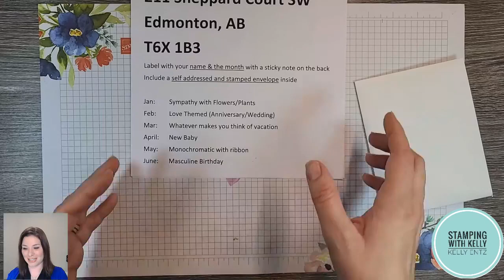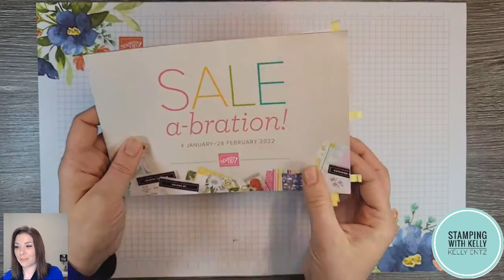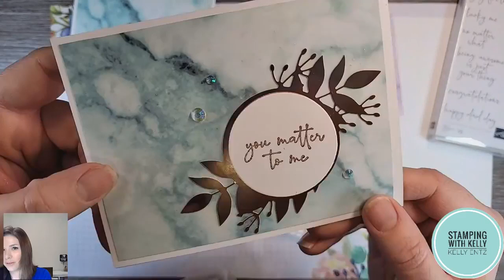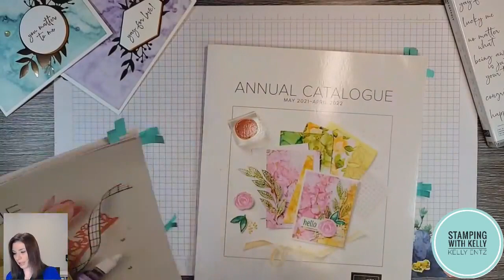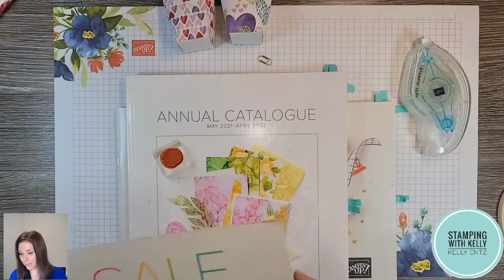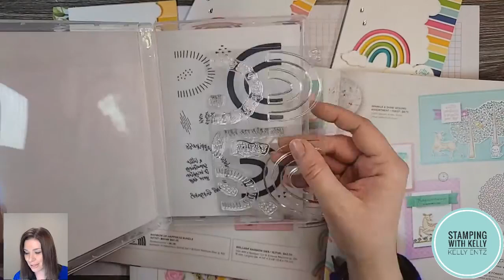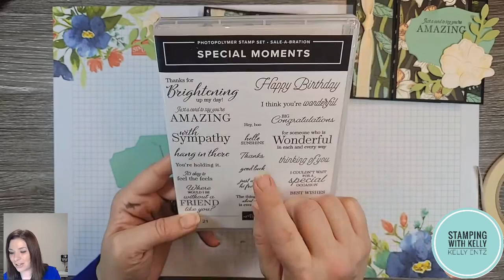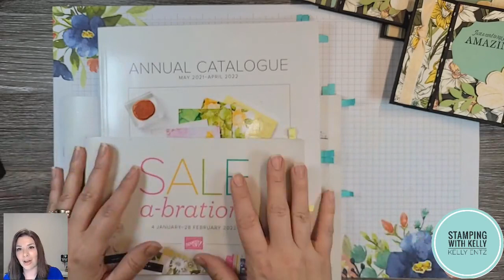2022 January Card Club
It's our first Card Club of 2022! Join me to create these beautiful club projects with or without a Club supply packet from me.

Sale-A-Bration is ON NOW, and it's Stampin' Up!'s biggest promotion of the year! Receive exclusive product free with every $60 order increment.

𝙔𝙤𝙪 𝙘𝙖𝙣 𝙧𝙚𝙘𝙚𝙞𝙫𝙚 𝘾𝙡𝙪𝙗 𝘾𝙖𝙧𝙙 𝙎𝙪𝙥𝙥𝙡𝙞𝙚𝙨 𝙛𝙤𝙧 𝙁𝙍𝙀𝙀!
- $35 Minimum Order = Free Club Cards
- $60 Minimum Order = Free Sale-A-Bration item (Plus Free Club Cards)
- $120 Minimum Order = Free DELUXE Gift from me (Plus Free Club Cards and 2 Sale-A-Bration freebies)
- $200 Minimum Order = Receive a minimum $20 shopping spree (and all the free items above)

𝙒𝙖𝙣𝙩 𝙖 𝙛𝙪𝙣 𝙥𝙖𝙥𝙚𝙧𝙘𝙧𝙖𝙛𝙩𝙞𝙣𝙜 𝙚𝙨𝙘𝙖𝙥𝙚 𝙚𝙖𝙘𝙝 𝙢𝙤𝙣𝙩𝙝?
My monthly Card Club meets on the 3rd Monday and 3rd Tuesday of each month. NOW ONLINE ACROSS CANADA! This is my favourite event of the month, and one that I've been running for over 14 years! You can choose to drop-in from month to month, but THE BEST DEAL is to join for a 6 month period. If you would like to come for a drop-in, it's $20 or RECEIVE YOUR CARDS FREE with a minimum $35 order.

HOW IT WORKS: I prepare project packets using many Stampin' Up! supplies and product suites. Your packets include envelopes, die cut and punched pieces, cardstock layers, Designer Series Paper, ribbon and embellishments. All you need is a saying stamp set, neutral ink colour and adhesive to complete your projects. My online class shows you how to put the projects together and I teach techniques to take it up a notch with other fun supplies from Stampin' Up! Monday classes are an interactive video chat on Google Meet and Tuesday classes are a Facebook Live video that is also posted after the event finishes for replay forever on YouTube and Facebook.

𝘾𝙖𝙧𝙙 𝘾𝙡𝙪𝙗 𝙈𝙚𝙢𝙗𝙚𝙧𝙨 𝙍𝙚𝙘𝙚𝙞𝙫𝙚 𝙀𝙭𝙩𝙧𝙖 𝙋𝙚𝙧𝙠𝙨
(Join in January & June for 6 Months)
- Commit to a minimum $35 product order each month til June and receive a minimum 10% shopping spree on what you spend over the 6 months (as much as 16% and a 50% off item!)
- Receive 3 free prepped cards featuring new products and techniques each month (mailed anywhere in Canada)
- Receive a 4th card if you pickup your supplies from my place in South Edmonton
- Instead of ordering you can prepay the class fee for the 6 month period for only $90 ($15 per month vs. $20 when you drop-in) but you don't receive the shopping spree (or your cards free with a purchase)